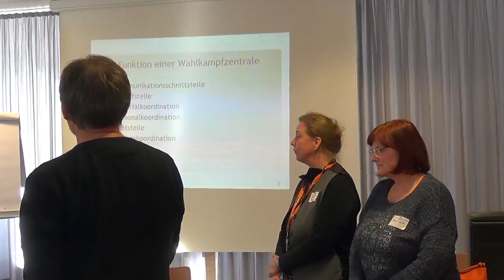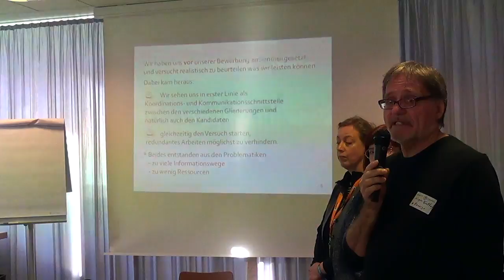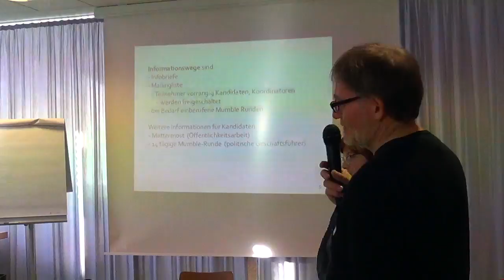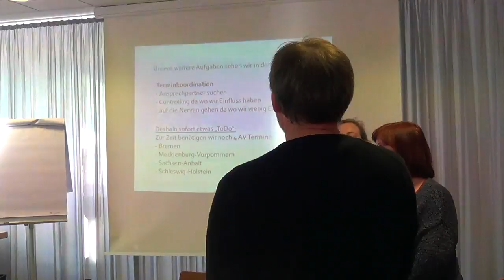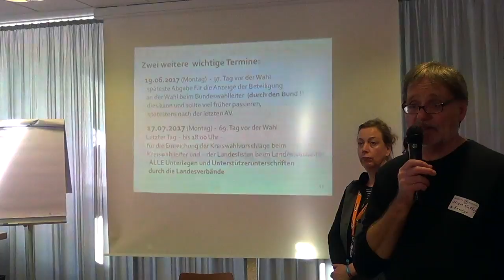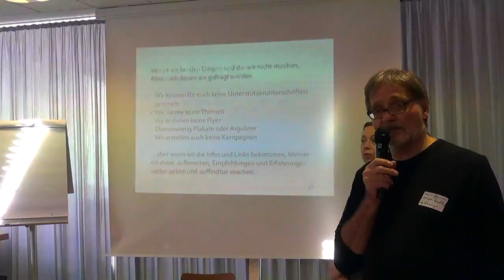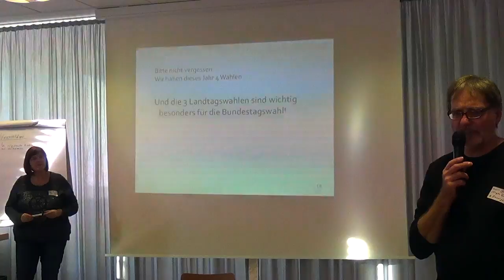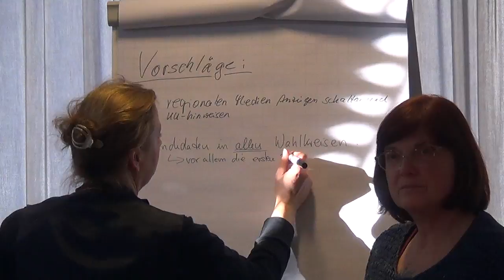mk171 Wahlkampforga als Backoffice